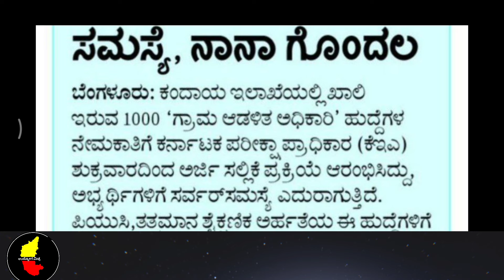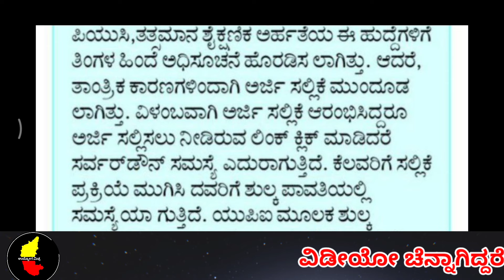ಗ್ರಾಮ ಅಧಿಕಾರಿಗಳ ಹುದ್ದೆಗೆ ಅರ್ಜಿ ಸಲ್ಲಿಸಬೇಡಿ ಅಭ್ಯರ್ಥಿಗಳಿಗೆ ಬಿಗ್ ಅಲರ್ಟ್ /ಉದ್ಯೋಗ ಮಿತ್ರ